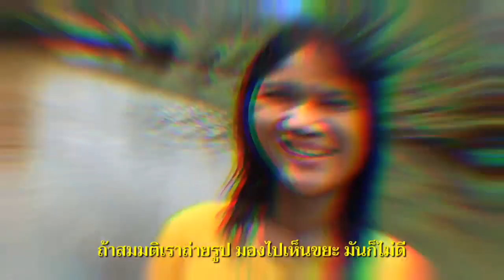สิ่งแวดล้อม ณ เกาะช้าง ในจังหวัดตราด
คุณรู้ไหม... วันๆ หนึ่ง ขยะบนเกาะช้างถูกทิ้งเท่าไหร่? โดยเฉพาะขยะในทะเล เรามาช่วยกันแก้ไขปัญหา ไปกับพลังจิตอาสา แก้วิกฤตขยะชายหาด จ.ตราด ติดตามกันได้ครับ